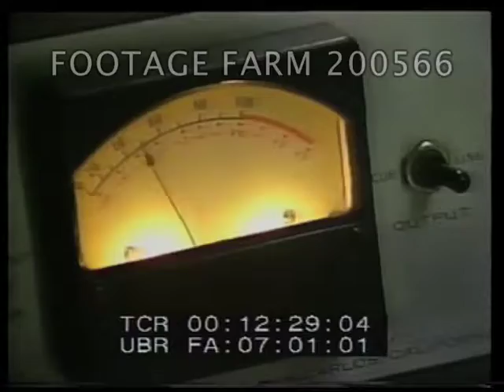1987 USA/USSR Relations, Pt3/4 200566-03 | Footage Farm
USIA Television TV Satellite File No. 5000 (sic):  USA/USSR Relations, Pt. 3 of 4
CUs of paintings of American West w/ settlers & indians.  Two men packing paintings of Wyeth family in crates to ship to USSR.  Soviet painting of Russian art w/ paintings in CU.
00:08:15  Gorbachev w/ body guards walking on Washington DC or NYC street & shaking hands.  Woman says:  “The guys a P.R. genius, jumping out of the car & shaking hands like that.”
00:08:38  Sec. of State Shultz & wife on street in Soviet Georgia.
00:08:49  President Reagan & Gorbachev at attention in front of flags in Washington DC on mall as Reagan greets him.
00:09:07  Graphic of US & USSR flag & talk of 1956 agreement to exchange magazines.
00:09:15  Billy Joel touring Soviet Union.  Moiseyev folk troop touring USA.
00:09:32  Statement on “humanizing element” of exchanges.  Horowitz playing piano in Moscow w/ audience applauding.  Bolshoi ballet dancing in USA.  Russian children visiting Lincoln Memorial.  Soviet kids on US Outward Bound type obstacle course.
00:10:36  Chautauqua Talks in New York & USSR w/ people speaking & listening.  Information USA exhibit in USSR w/ people looking at tv monitors.  Russian boy gives impression, subtitled.
00:11:10  US & USSR astronauts greeting in space.  Sun over mountain while narrator talks of agreeing to study the threatened ozone layer.
00:11:28  Men signing agreements on studying safety of civilian nuclear power plants.  Shultz cutting ribbon w/ Soviet Diplomat for hot-line system re nuclear dangers.
00:11:43  Grain unloading.
00:11:48  Soviet troops on tanks, troops in Afghanistan.  US journalist Nicholas Daniloff after spying arrest in 1986 exiting passenger plane; was swapped for Gennadi Zakharov.
00:12:03  US Embassy in Moscow, antennas on nearby rooftops.  US marine in handcuffs accused of collaboration in spy mission.  USIA Voice of America studio
00:12:29  Dance Theater of Harlem performance.   CU two men fitting US & USSR flags on poles.  CU pedestrians in CU; Reagan & Gorbachev on platform on mall.
Cold War; Cultural Exchanges; Diplomacy; 1980s; Arts; Propaganda;